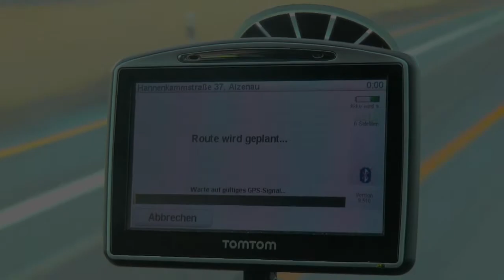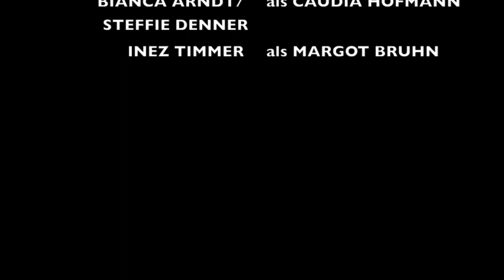JoJo Effekt On Tour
Ein Diätical unterwegs.